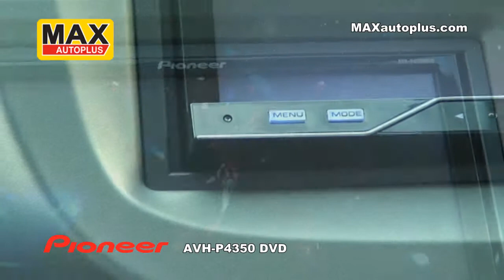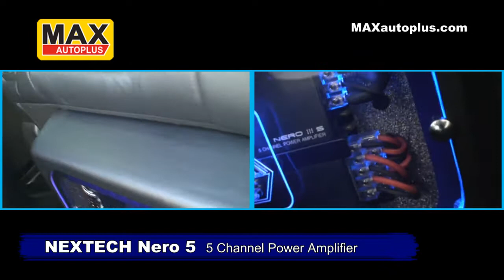Sound Concept HONDA JAZZ DLS R6.3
Sound Concept Upgrade- New Honda Jazz DLS Reference R6.3
 Product :
• AV Head Unit - PIONEER AVH-P4350DVD
• Power Amplifiers AB 5 Ch. - NEXTECH IXACT NERO 5
• Front Speakers - DLS Reference R6.3
• Subwoofer 10" - PRISM PS-W10D

*อุปกรณ์เสริม Accessories Option
• หล่อเสาเอพิลล่าฝั่งทวิตเตอร์(พ่นสีเกร็ดเทา) - A-Pillar Tweeter Panel
• ชุดสายไฟลำโพง, กระบอกฟิวส์, ชุดสายสัญญาณ - Speaker Cable, Fuse, Cable RCA
• ชุดหลอดไฟ LED เพิ่มความสวยงาม - Light Emitting Diodes
• ตู้สูตรซับสำเร็จ สำหรับ HONDA JAZZ 2011 - Subwoofer Enclosures for Honda Jazz 2011
• อะคริลิค 10-15 mm.(แบบแผงโชว์เพาเวอร์แอมป์) - Acrylic
• แผ่นแดมป์ซับเสียง - Sound Damping Sheet Monitor Precision
ติดตั้งโดยช่างผู้ชำนาญจาก MAXautoplus แม็กซ์ออโต้พลัส เชียงใหม่ ศูนย์รวมตกแต่งรถตู้ทั้งภายใน ภายนอก และเครื่องเสียงสมบูรณ์แบบที่สุดในภาคเหนือ ติดตามรับชมเพิ่มเติมได้ที่ Tel. 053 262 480 MAX AUTOPLUS - The Expert in TOYOTA COMMUTER Van Exterior and Interior Decoration and Accessories in Chiang Mai, THAILAND.